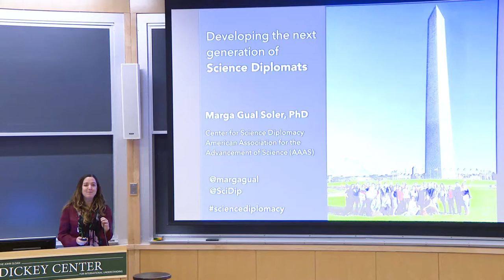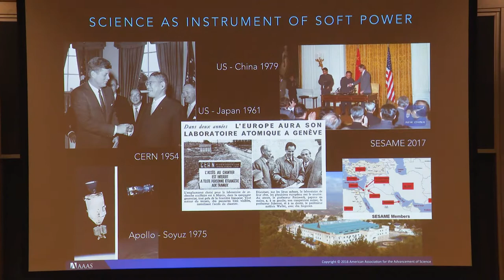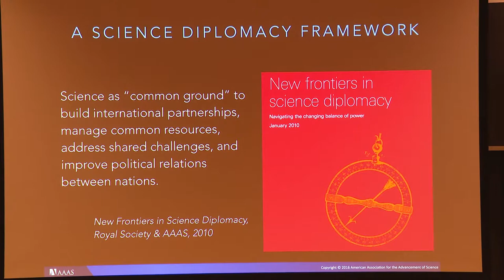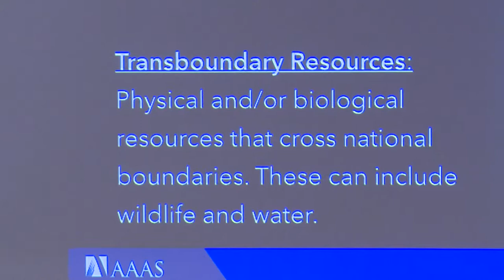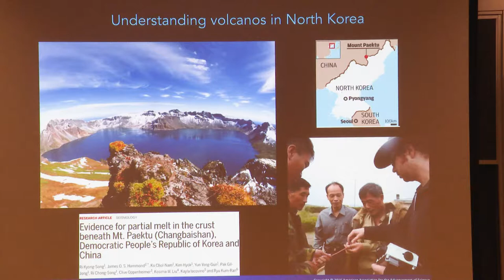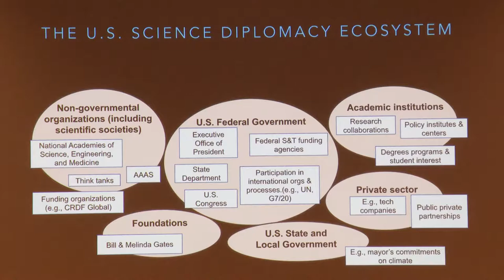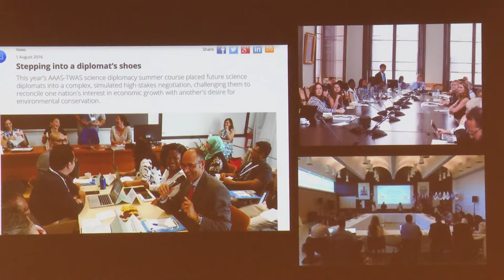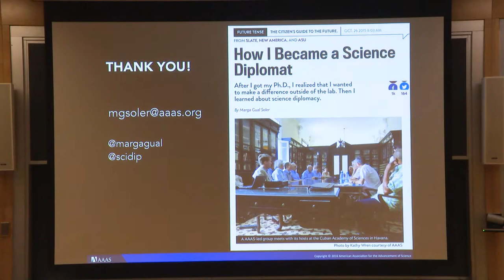Developing the Next Generation of Science Diplomats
Marga Gual Soler, PhD, Senior Project Director, Center for Science & Diplomacy American Association for the Advancement of Science (AAAS)

As a "science diplomat," Dr. Marga Gual Soler explores the power of science as universal language to break down barriers and build bridges between peoples and nations. Her boundary-spanning perspective catalyzes the potential of academics, policymakers, governments, NGOs and international organizations to collaborate across political, geographical, disciplinary and cultural divides.

Currently the Senior Project Director in the Center for Science Diplomacy at the American Association for the Advancement of Science (AAAS) in Washington, DC, she manages the AAAS-Cuba science diplomacy program, develops global science diplomacy education and training initiatives, leads research and capacity development on international science-policy mechanisms, and serves as associate editor of the policy journal Science & Diplomacy. Dr. Gual Soler also serves on the Research, Innovation and Science Experts (RISE) High-Level Group to EU Commissioner Carlos Moedas and helped design the first Science, Technology and Innovation Diplomacy Strategy of the Spanish Government. She was a 2017 Aspen Ideas Festival Scholar, and in 2016 she was named one of “100 Spanish experts in innovation” in Fundación Cotec, and one of "40 Under 40 Latinos in Foreign Policy" and “10 Latinas Think Big Innovators to Watch in 2016” in The Huffington Post. Dr. Gual Soler has published dozens of academic and policy works and appears frequently on English and Spanish media for analysis and commentary on science diplomacy. She received her Ph.D. from the University of Queensland in Australia and is an alumna of the Georgetown Global Competitiveness Leadership Program.